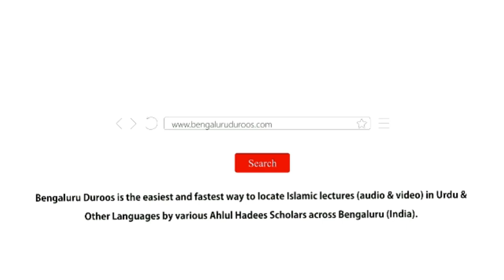Jumu'ah Khutbah | Muaamalaat Ko Sudhaarne Ka Tareeqa by Shaykh Abdul Haseeb Madani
Jumuah Khutbah held on 25th June 2021 by Shaykh Abdul Haseeb Umari Madani @ Jumu'ah Masjid, Hoskote

Topic: Muaamalaat Ko Sudhaarne Ka Tareeqa

٠٠٠٠٠٠٠٠٠٠٠٠٠٠٠٠٠٠٠٠٠٠٠٠٠٠٠٠٠٠٠٠٠٠٠٠٠٠٠٠